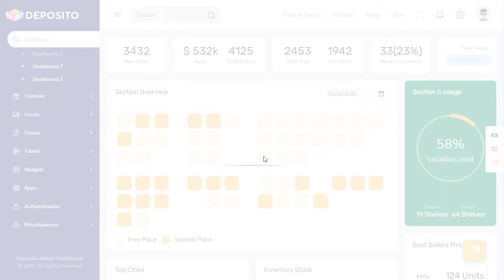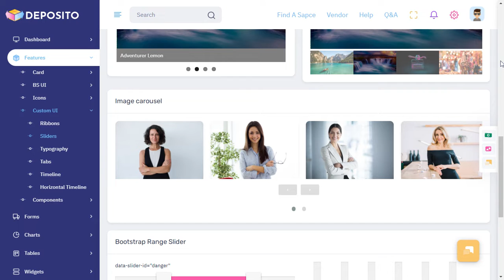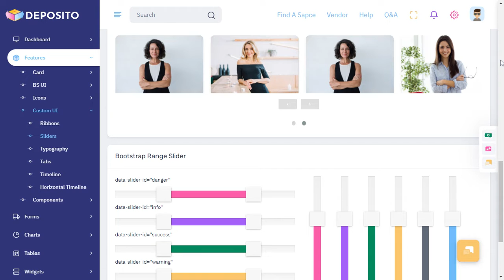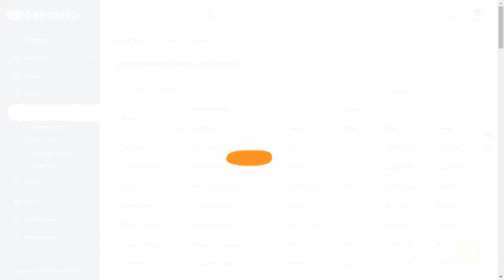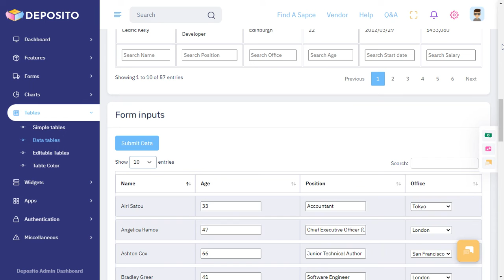Warehouse Admin Dashboard Template Bootstrap with LTR Light Theme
Deposito Warehouse admin is a unique dashboard with features for Logistics like storage inventory list, appointments, Revenue, Stats, Sales visits, monthly revenue and performance tracking. Bootstrap Admin dashboard template. We have developed this admin template by unique and minimal look of the warehouse CRM’s software. Bootstrap 5 latest with SASS.

Deposito Warehouse admin Dashboard Template a clean way to use the design for your dashboard projects. This can be used for admin dashboard Applications for your online applications. Deposito Warehouse admin Dashboard – Responsive Bootstrap 5 Admin Template Dashboard Web Application. Admin Theme panel for backend design and UI interface of your Web apps. The Admin HTML template can be used for online applications and softwares. Clean, Modern, New, Creative look for your application. This comes with SasS. A combination of Revenue, Orders, Visitors.

Deposito Warehouse admin Dashboard is Fully responsive admin dashboard template for Data, Reports, analytical & warehouse billing concept and theory. The Dashboard shows how much your store sales were in the current month